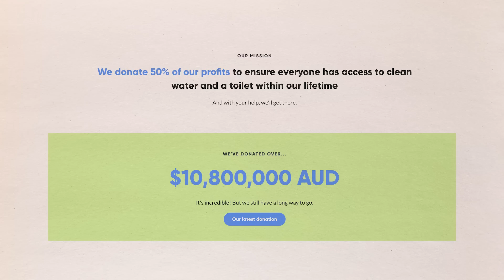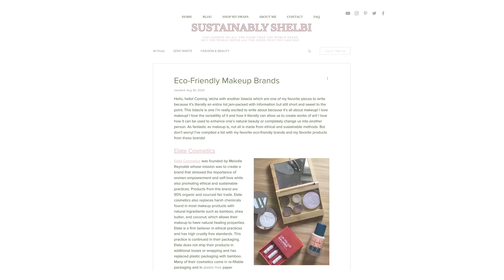are these zero waste swaps ACTUALLY worth it (after 5+ years?)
I've been attempting to be "zero waste" for nearly a decade and Who Gives A Crap is a swap I use everyyyyday ▸▸▸ Get $10 OFF Who Gives A Crap toilet paper with code "SHELBI10"